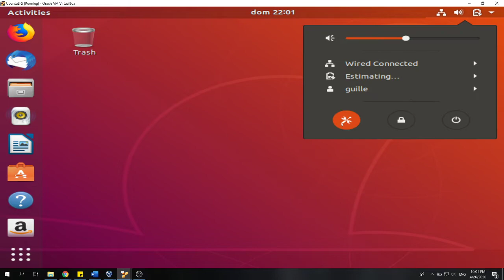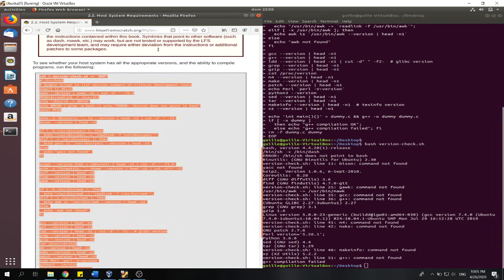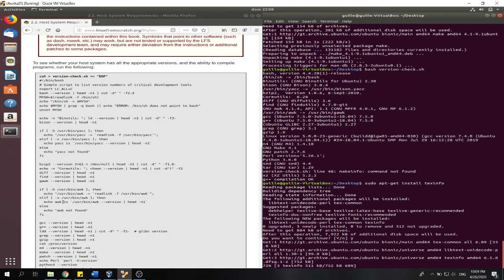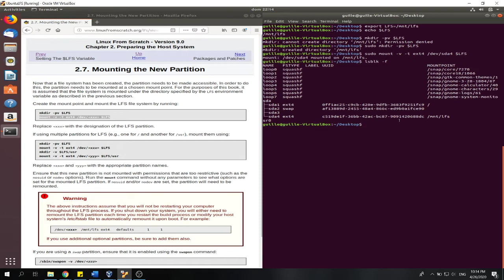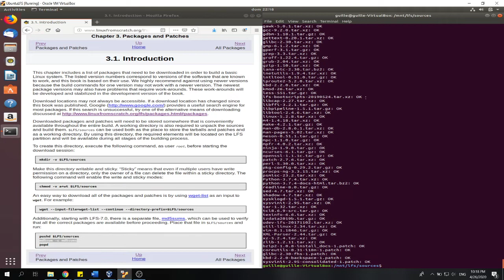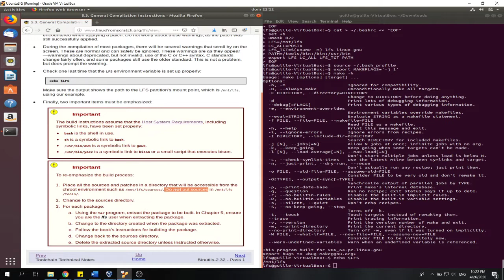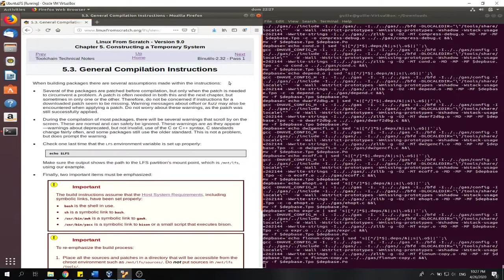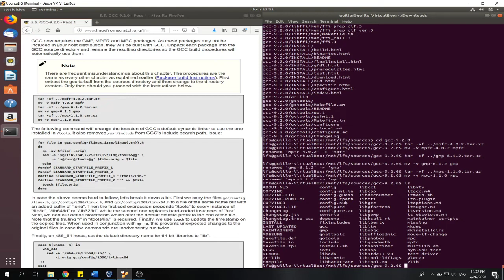LFS Terminando de configurar y explicacion del cap. 5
Tutorial para seguir con el LFS